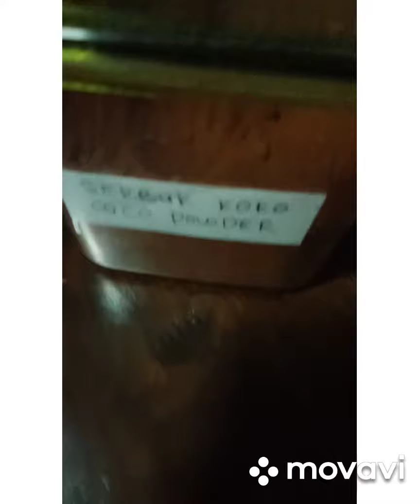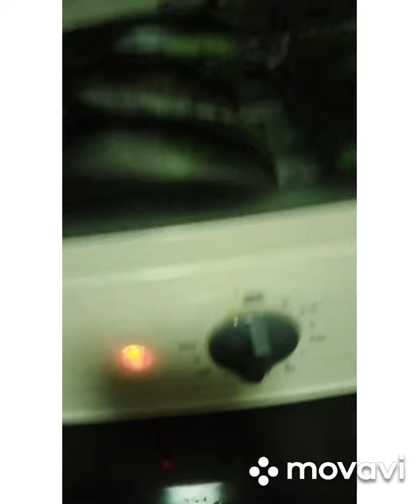RESEPI LEPAT PISANG COKLAT NEK MOK